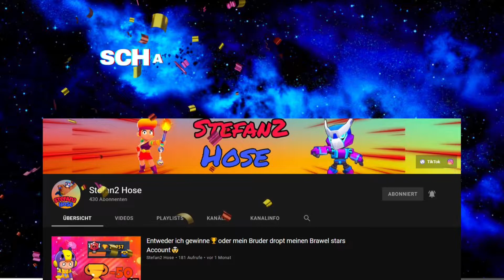Beste Season Belohnung!!😍😍*28,6k*🏆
Herzlich Willkommen zu einem neuen Video auf meinem Kanal heute zeige ich euch meine SeasonBelohnung für #28,6k also es wird richtig cool und heftig lasst dafür schon gern mal einen Fetten Daumen nach oben da und Abonniert gern diesen Kanal und werdet gern ein Teil der DieLöwenarmy.

🔥Mein YT Partner🔥

__Die Musik in meinen Livestream__

Mit dem Kanal „Der Legendäre Löwenkönig“ hast du viel Spaß und Lustige Videos . Möchtest du Spaß haben dann komm auf meinen Kanal , ich Gaming Videos und mache Challenges und Bewertungsvideos mit meinen Freunden und YT Kollegen . Zaubere den baten grau. Ich mache wöchentlich neue Videos und Livestreams ich hoff euch gefällt der Kanal.

Mein  Moderatoren bei Livestreams:
❤Yasin
❤Ali Zockt
❤Leon Gangster
❤ Valli Brawl Stars
❤ Dorni YT
❤Leon Gaming
❤ One Shot BS
❤Gabo 123
❤Anton Baumjohann
❤Dark by Max
❤Sturm Krabbe
❤Try_Hard-Skill YT
❤Brawl Fire
❤Stefan 2 hose
❤Leonbro Brawl Stars
❤Adm64

Bis zum nächsten Videos oder Livestream!!